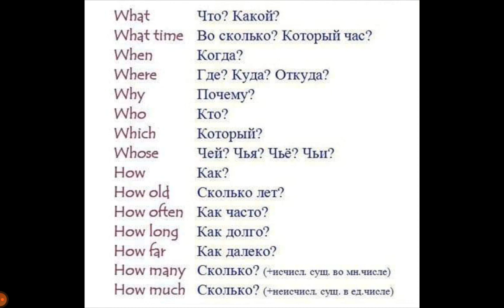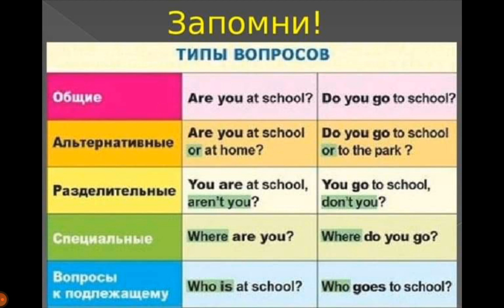The Types of Questions in English. 5 Типов Вопросов в Английском Языке. Как Построить Вопрос?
5 Типов вопросов
1 Общие
2 Специальные
3 Раздельные
4 Альтернативные
5 Вопросы к подлежащему